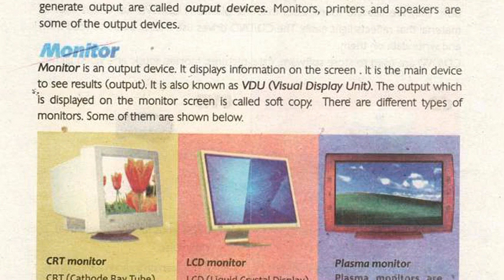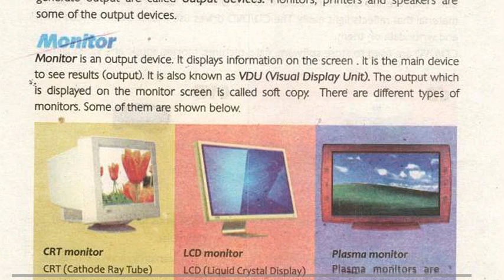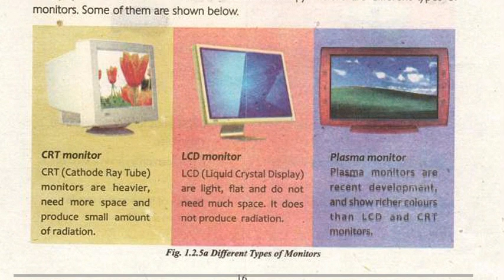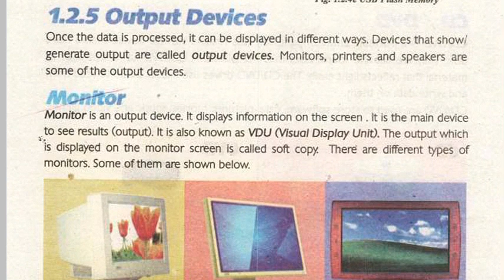Monitor , CRT Monitor , LCD Monitor , plasma Monitor , Output Devices , Class 6 Computer Unit 1